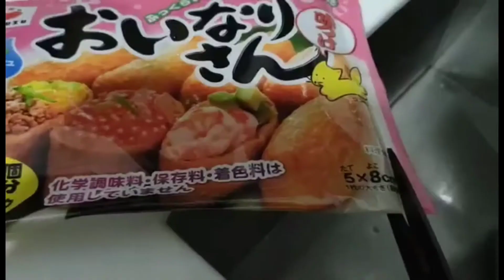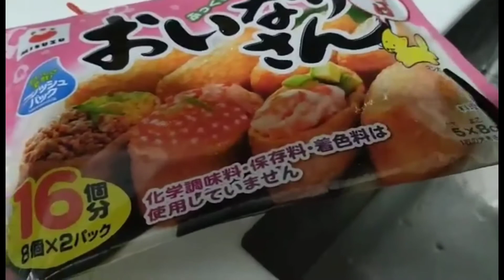Japanese Udon soup